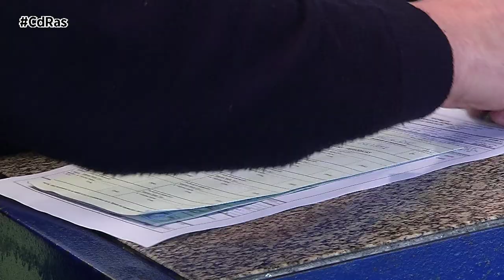BAJAS TEMPORALES Y VENTAS DE CAMIONES EN EL EXTRANJERO | By CdRas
El pasado 15 de abril entraba en vigor el nuevo Reglamento General de Vehículos que prevé, entre otras medidas, la limitación a un año de las bajas temporales en Tráfico de los vehículos que se encuentren inactivos. Algo que ha creado un enorme revuelo en el sector del transporte de mercancías por carretera, al existir miles de camiones y autobuses en dicha situación administrativa como consecuencia de la pandemia. La DGT ya ha confirmado que dicha regulación no tendrá carácter retroactivo, por lo que las bajas tramitadas antes de la entrada en vigor del nuevo Reglamento seguirán teniendo “carácter indefinido”. Hasta ahora no existía límite temporal alguno para las bajas temporales de vehículos, lo que según la DGT fomentaba el uso abusivo que algunos talleres realizaban de esta herramienta con el objetivo de evadir la obligación de llevar un vehículo a un Centro Autorizado de Tratamiento de desguace al final de su vida útil.

Otra de las novedades que se incluyen en el nuevo Reglamento es la obligación de hacer una inspección ITV en aquellos vehículos que hayan sido declarados siniestro total por las compañías aseguradoras y en los que, posteriormente, su titular pretenda continuar circulando con él o ser transferidos a otro titular. Esta inspección debe superarla con fecha posterior a la declaración del siniestro. El objetivo que se persigue es dar transparencia en el mercado de segunda mano, especialmente entre particulares, facilitando el historial técnico del vehículo a cualquier interesado en su compra. Como novedad en el caso de que se pretenda vender un vehículo usado matriculado en España en el extranjero, se exigirá que antes de ser dados de baja definitiva por traslado a otro país superen una ITV para verificar que el vehículo sigue cumpliendo los requisitos para poder circular por las vías públicas.